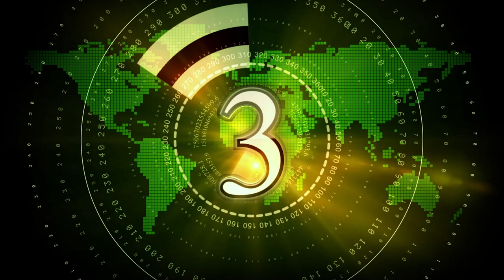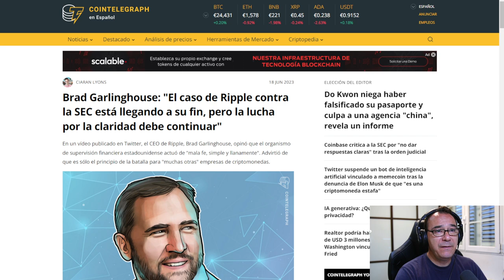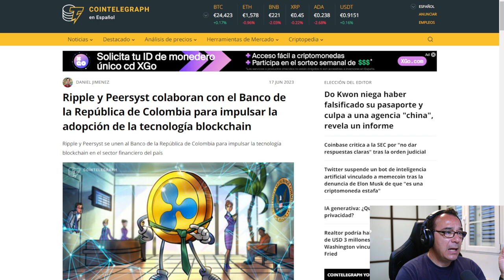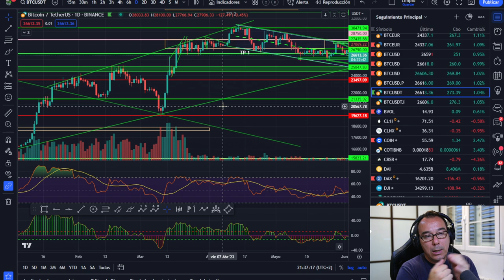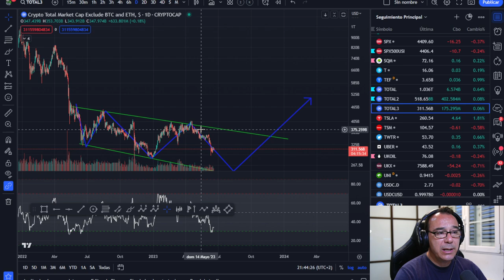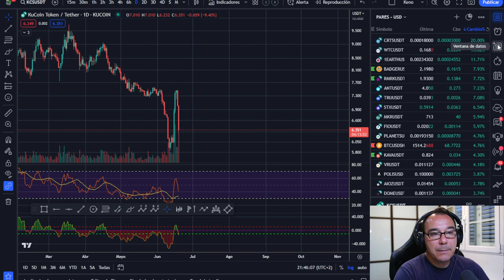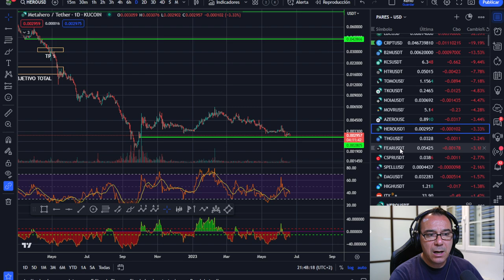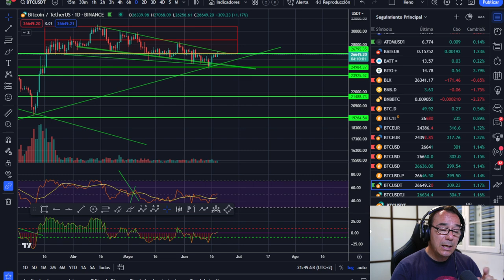🥇🥇💵💵 BITCOIN -- Mañana Comienza Todo -- ¿Vamos a romper el canal? 🤢🤢 Ojalá no jejejeje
Mañana día importante en el que comienza todo y después del día festivo en los mercados estadounidenses podríamos romper el canal descendente de bitcoin. Yo quisiera no romperlo y bajar, pero el mercado  no se comporta como queremos, se comporta como debe... en teoría.

LECTURAS RECOMENDADAS:
EL MEJOR SOBRE BITCOIN Y BLOCKCHAIN FÁCIL DE ENTENDER: